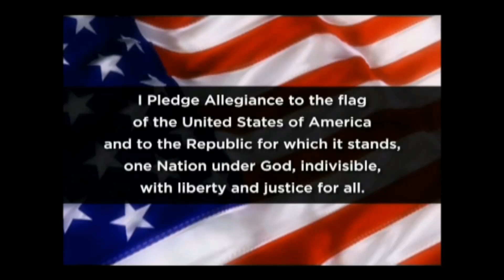Tuesday, October 17, 2023